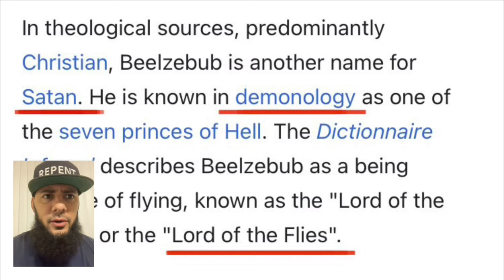HIDDEN MESSAGE IN TRAVIS SCOTT JORDAN 1 PHANTOM‼️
No “conspiracy theories” they worship satan for sure. They are anti CHRIST

Travis Scott Jordan 1 Phantom

Jordan 1 Travis Scott

Yes they worship satan